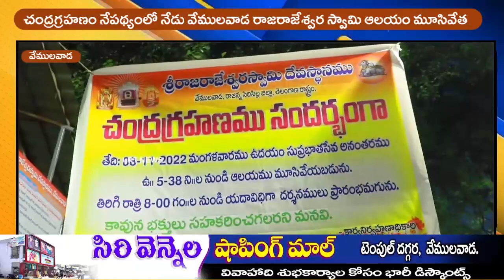చంద్రగ్రహణం నేపథ్యంలో నేడు వేములవాడ రాజరాజేశ్వర స్వామి ఆలయం మూసివేత